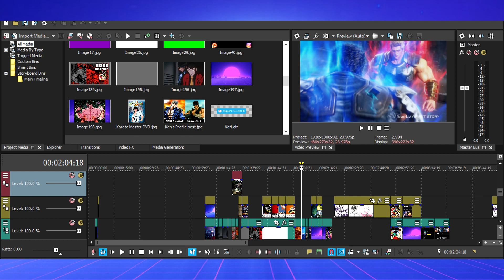February 2022 is action figure month.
An update video of potential recurring topics for the month of February 2022.